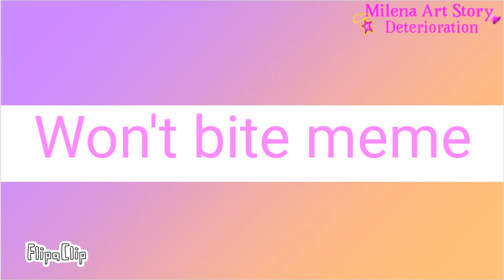Won't bite meme Animation ( Ft. Dark wolf and Lolita )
FlipaClip